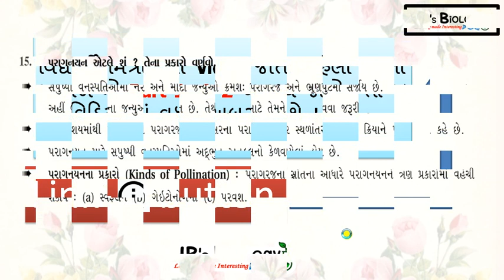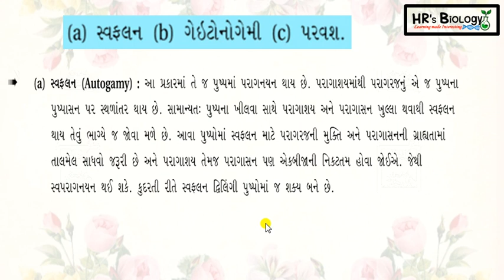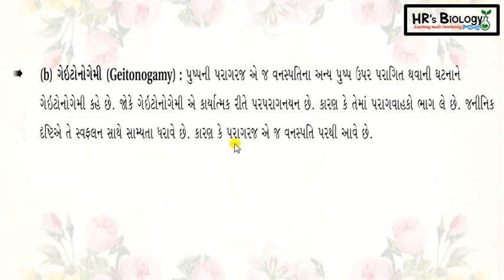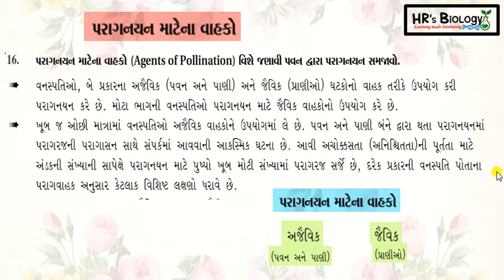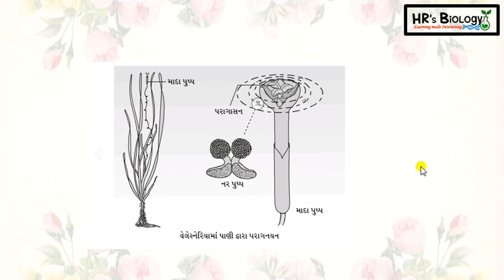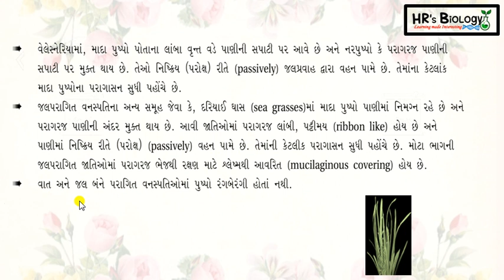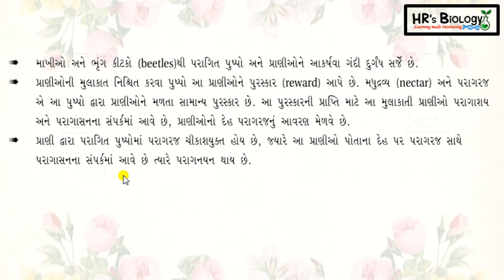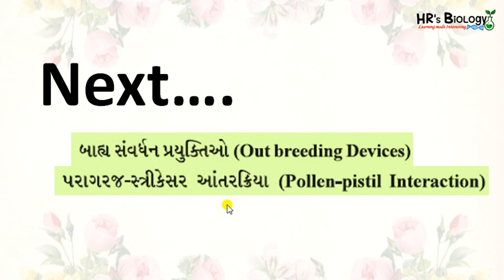STD 12 Biology CH 2 in Gujarati | P-3 | Sexual Reproduction in Flowering plants | HR's Biology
આ Video માં તમે ભણશો 👇

👉 સપુષ્પી વનસ્પતિઓ માં લિંગી પ્રજનન
👉 Sexual Reproduction in Flowering Plants in Gujarati

12th Science Biology Gujarati medium
STD 12 biology ncert Gujarati
NCERT Gujarati medium
Online Biology
Class 12 biology chap 2  gujarati
12th Biology Ch 2  gujarati